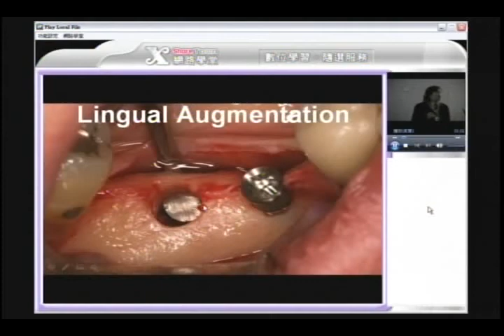陳俊龍牙醫博士-Lingual Augmentation(試看)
如欲觀看DVD高畫質完整版，請來電OHI網路學堂報名課程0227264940,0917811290鄭經理

陳俊龍牙醫博士簡介
美國哈佛大學牙醫學博士獎學金高分畢業
華人之光-榮登世界名醫錄
榮獲總統頒發-傑出創業楷模聖譽
數十項世界植牙專利發明人

課程大綱(全程收錄成精彩6小時DVD，本課程有效收視期限21天)
‧所有Sinus手術方法的介紹(如何15分鐘做open window)
‧Sinus失敗案例及補救密笈
‧植牙失敗案例補救方法(ICM)
‧陳氏拉皮法(VTT)和五合一植牙法(5 in 1)
‧Q & A